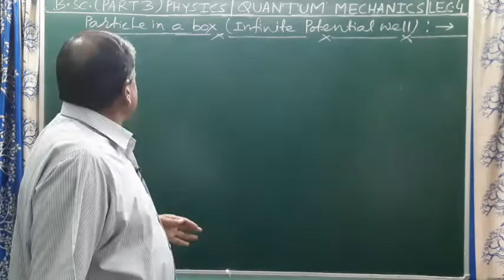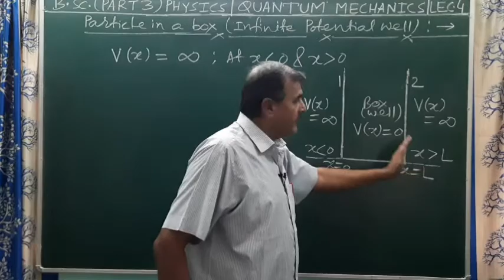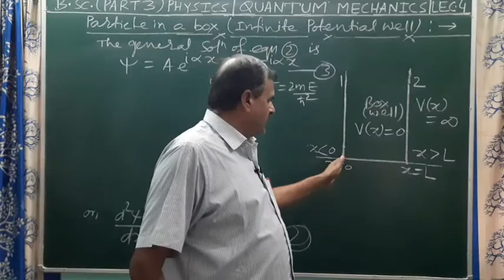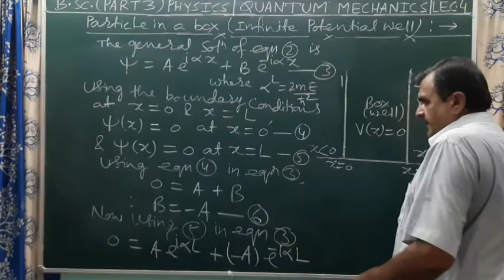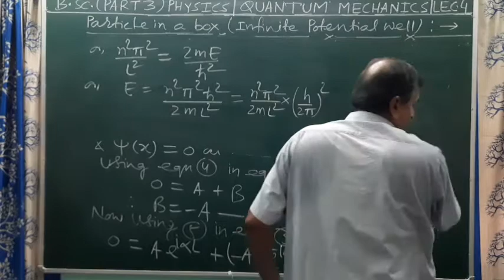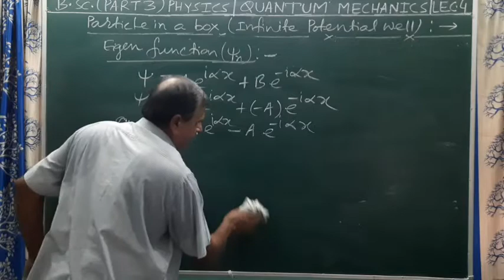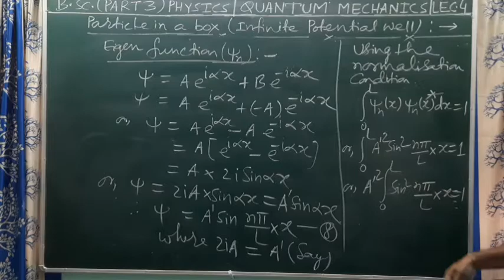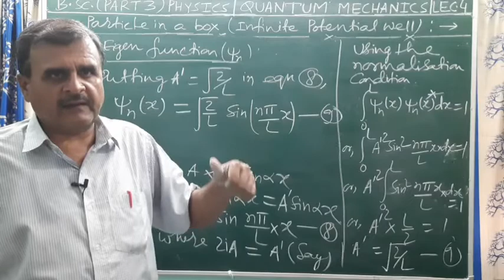Particle in a box(Infinite Potential well) V.V.I., Quantum Mechanics (Q.M.), B.Sc.(Part 3) PHYSICS